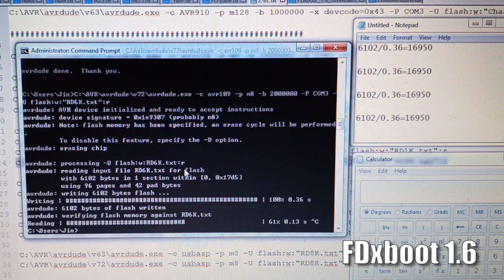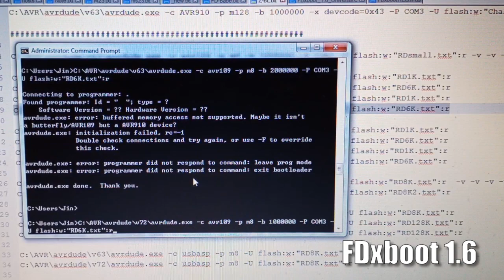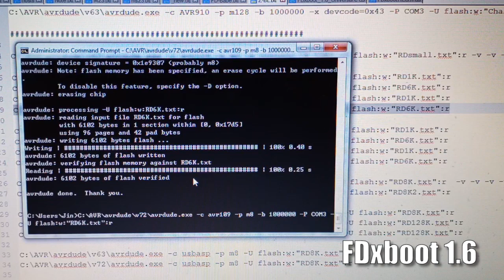Juno FDxboot 1.60 - From 12kB/s to 16.9kB/s -- Atmega8 -- 64 bytes per page AVR bootloader upload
Readback at 2Mbps is semi-stable, but it's has been written correctly. At 2Mbps, AVRdude is not responding fast enough to receive correctly and is struggling to receive and it's lagging behind. At 1Mbps it's very stable and the upload speed is still fast enough. PS. screen recording actually slows down the upload speed a bit, so I use my phone to record this. This means a faster computer probably can upload even faster than this.

New for V1.6:
Completely rewritten, added few useful and fun macros, speed optimized near absolute upload limit, 2Mbps is semi-stable at readback.

FDxboot1.6 Achieved Maximum upload speed with Atmega8:
2Mbps: 6102/0.36=16950 bytes per second
1Mbps: 6102/0.40=15255 bytes per second

FDxboot1.51 - 1Mbps - AVRdude V7.2
7162/0.57=12564

Near Absolute Upload Speed vs Page size:
64/0.0045=14222
128/0.0045=28444
256/0.0045=56888

Absolute Upload Speed vs Page size:
64/0.0037=17297
128/0.0037=34594
256/0.0037=69189